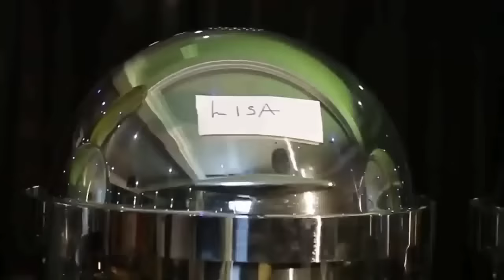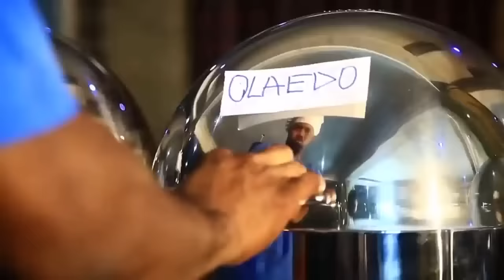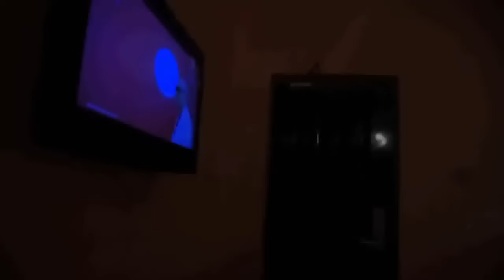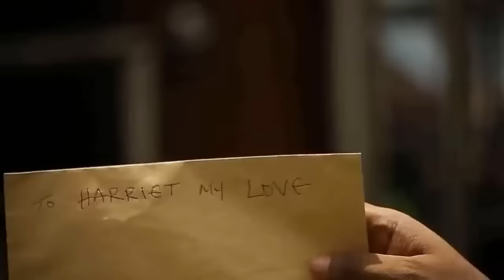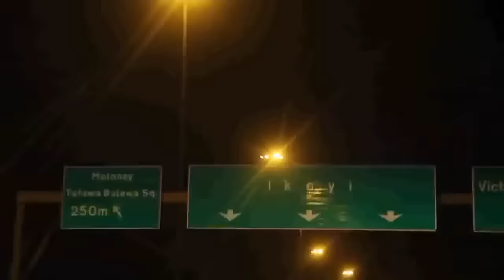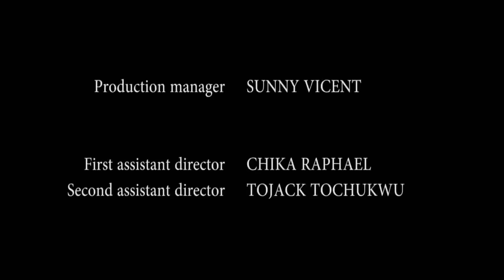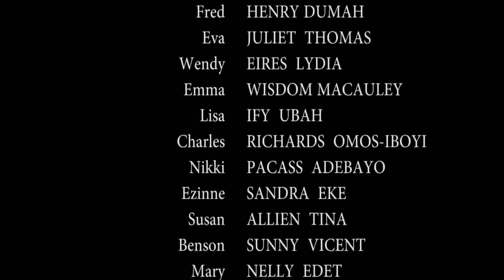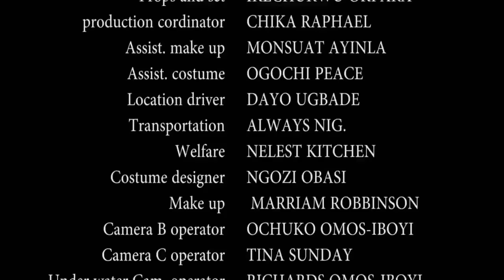How D Poor Village Girl Who Was Humiliated Later Became D Wife Of A Billionaire Prince-NigerianMovie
A Nigerian movie of a poor orphan who was degraded but later became the wife of a wealthy prince.